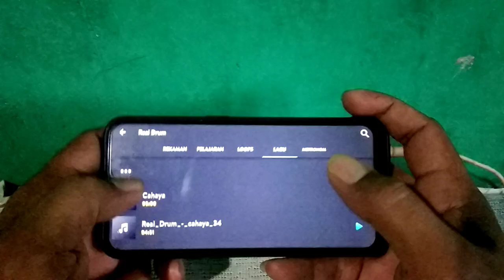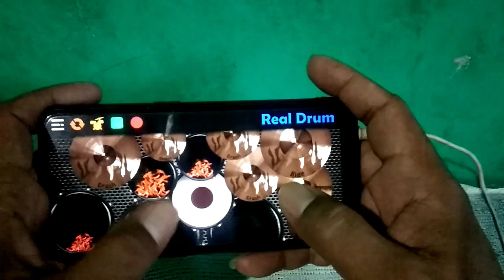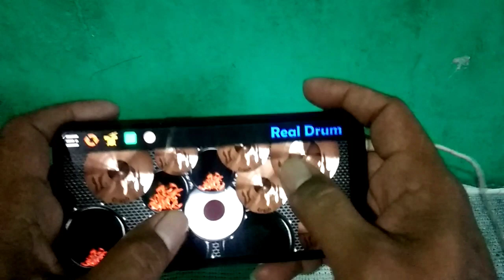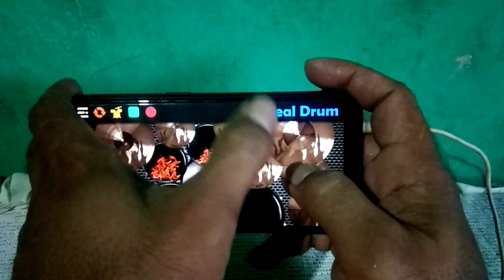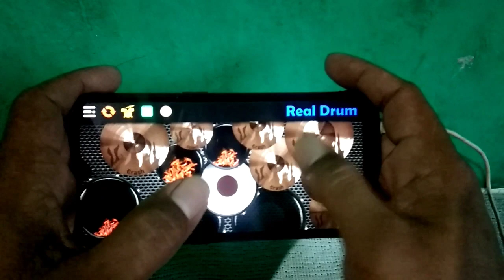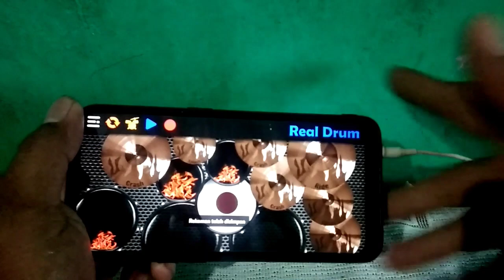Real Drum Cover- Lagu Rohani - Cahaya ( Adon )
Drum android
Rohani cover
Rohani drum cover
Orang poso
Lagu rohani poso